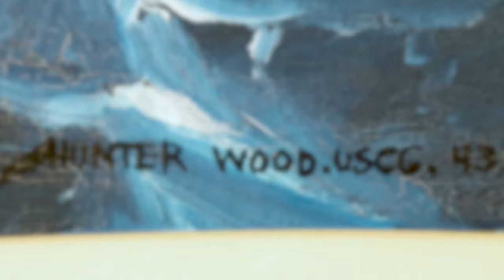BEYOND THE FRAME: The Rescuers 🖼️✨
By allowing ourselves to open up to a work of art, the piece is able to deepen for us, and take on meaning perhaps far beyond the artist's original intention. In this episode of Beyond the Frame, we explore the duality of color in Hunter Wood's 1943 oil on canvas, "Unidentified Coast Guard Vessel". This icy blue rescue scene shows the Coast Guard heroically breaking through the daunting waves that seem to be pulling us under...

In this work we feel its effects on our encounter with a work of art, especially when combined with perspective, and introspection. That raw experience between you and a work of art can be incredibly impactful.

*information update*
Upon further research and continued conversations with the Wood family, it has been determined that Hunter Wood (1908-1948) was not the great-grandson of John Lorimer Worden, but was instead related through marriage.

This series is made possible by the generous support of the Newport News Arts Commission and the York County Arts Commission.

This video is for your personal use only, and no further use is permitted.  You may not reproduce, distribute, transmit, or provide access to this video to any other person or entity.  All rights are reserved by The Mariners' Museum.